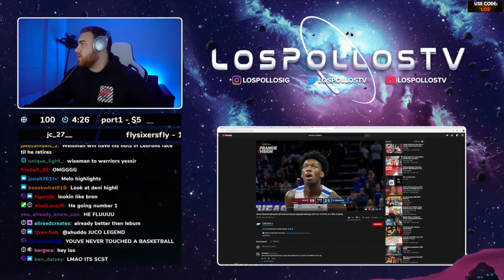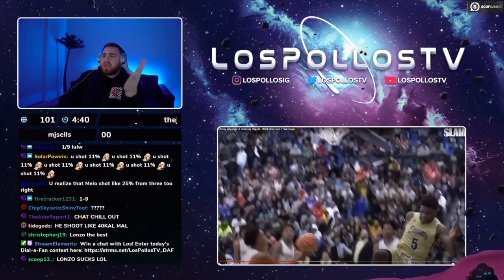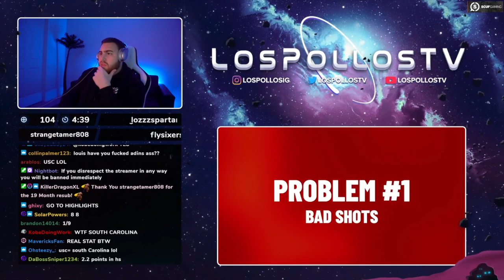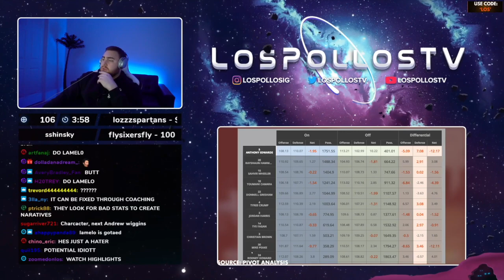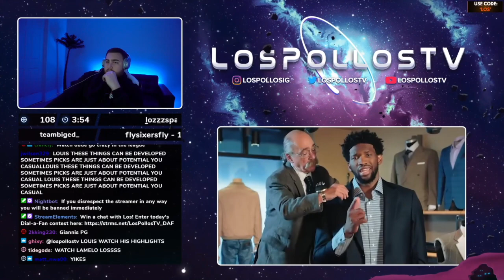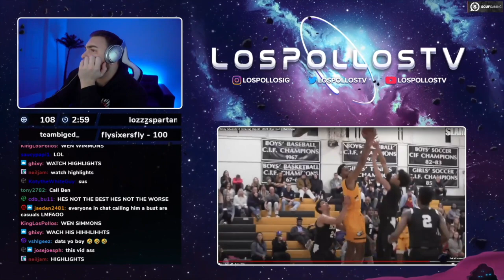LosPollosTV TROLLED by chat for his basketball takes about 2020 NBA Draft!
LOS AND HIS FAMILY:
Los:

Los watches the 2020 NBA draft prospects and gives his opinion on it, where chat roasts and trolls him.